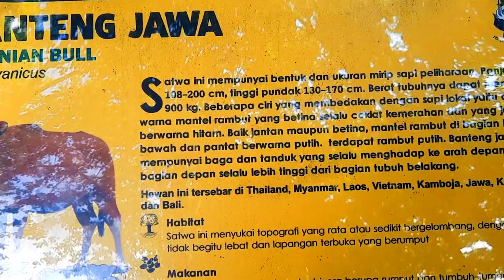[4K] [SF-334] Kebun Binatang Surabaya | Stock Footage | No Copyright Videos